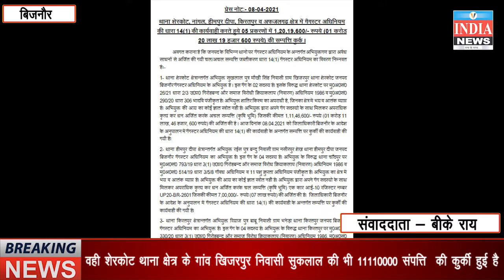बिजनौर पुलिस ने गैंगस्टर एक्ट में फरार चल रहे अभियुक्तों की कोर्ट के आदेश पर संपत्ति कुर्की हुई है